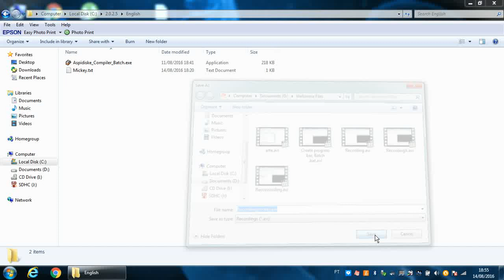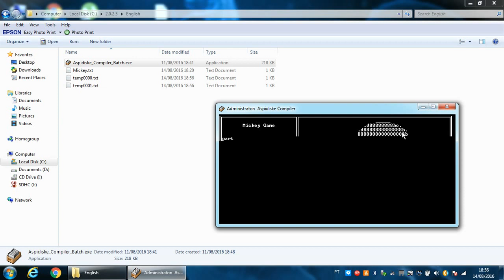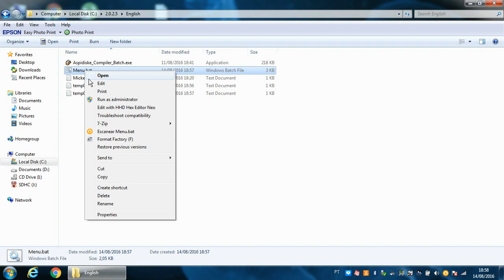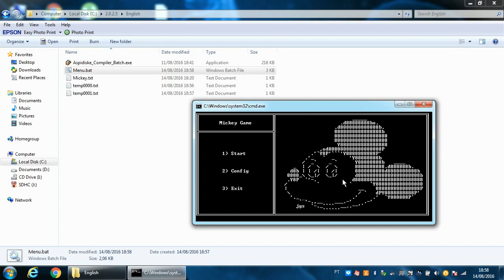Graphical Menu Ascii art, Batch bat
Download